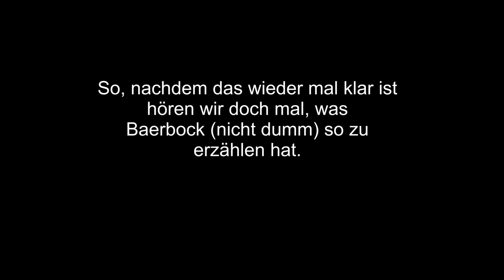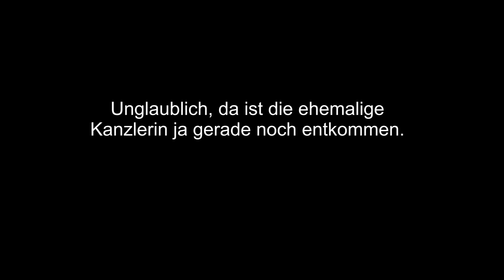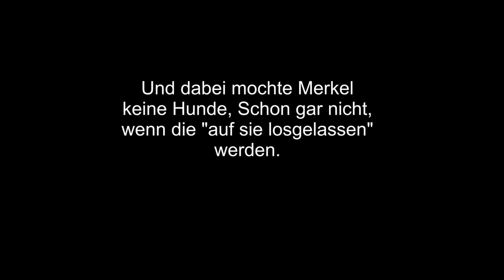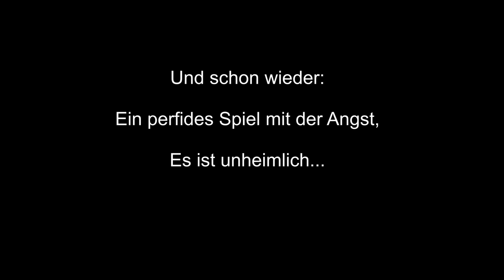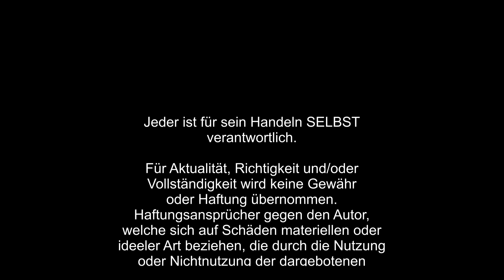Jetzt kommt alles ans Licht. Baerbock (nicht dumm) lässt uns hinter den Vorhang sehen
Den Eisernen. Damals, als Merkel Putin in Moskau besuchte und schutzlos dem Grausamen ausgeliefert spielte er sein infames Werk. Folter durch wilde, zähnefletschende Monsterhunde. Wie infam, welch "perfides Spiel mit der Angst", wie Baerbock das so schneidend formuliert. Dieser Putin kennt keine Grenzen mehr, wie tief kann man sinken. Seht selbst das grausame Schauspiel. Es laufen noch heute kalte Schauer über den Rücken. Wie knapp ist die beliebte Ex-Kanzlerin einem furchtbaren Ende entgangen ? Es war nur eine Haaresbreite bis zur Katastrophe. So gemein kann nur Putin sein.